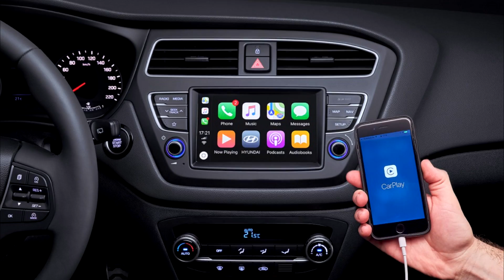1 AUTO BARATO que PARECE CARO!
Gracias!